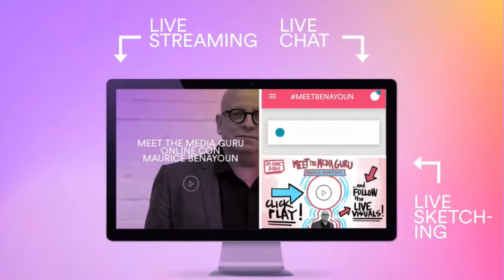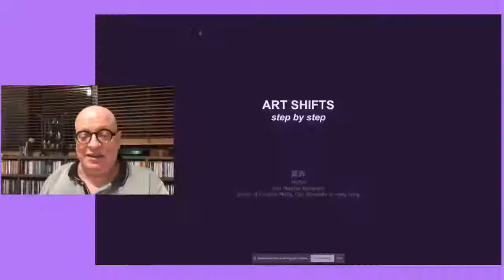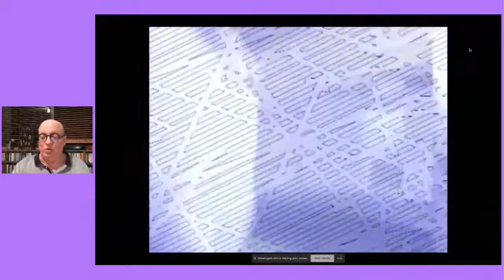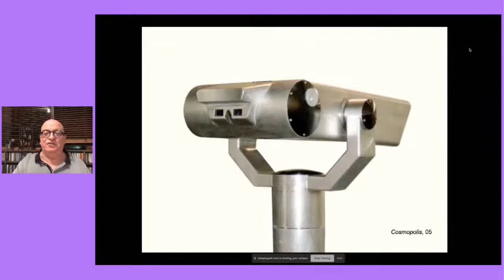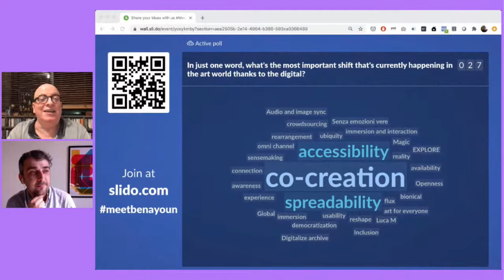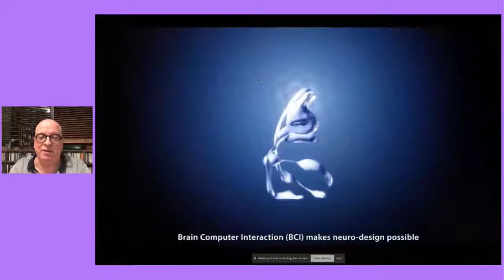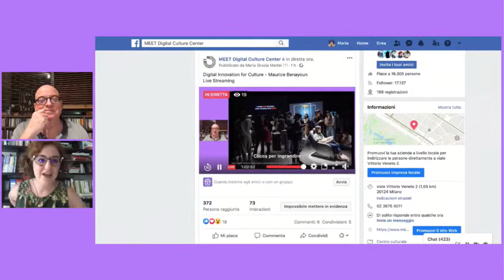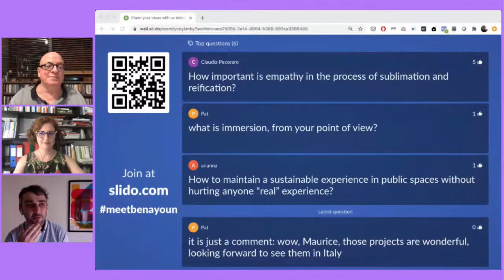Digital Innovation for Culture - Maurice Benayoun Live Streaming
Digital Innovation for Culture - Maurice Benayoun
Live Streaming